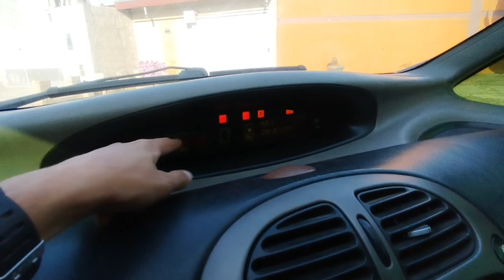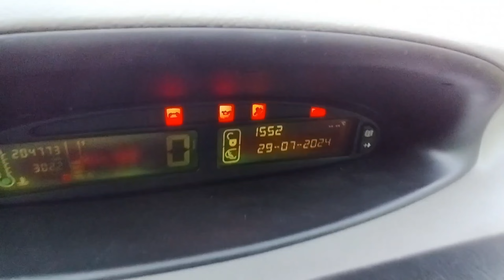Review - Citroen Xsara Picasso 2.0i (2004) - Carro surpreendente!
🚍​ SOBRE MEU CANAL:
Olá Pessoal, tudo bem? Pra quem não conhece, me chamo Vinicius, gravo vlogs, videos de dicas automotivas e tutoriais fáceis de fazer em casa! Nos shorts tenho vídeos variados para que você possa rir um pouco durante um dia de stress e aliviar um pouco a tensão kkkk
Sejam Bem Vindos(as), tmj!

SEJA MEMBRO DO CANAL PARA OBTER BENEFÍCIOS